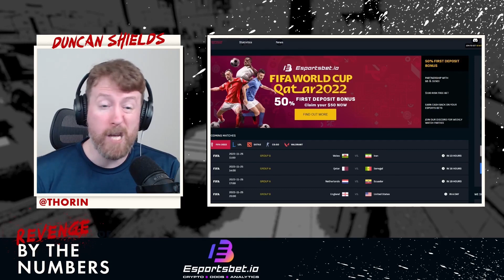Revenge of By the Numbers #22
Thorin and Semmler discuss changes in the competitive map pool, recent interviews of Jame and oskar, the latest news from BLAST, and more.

Changes to the game and map pool in new patch

This video was recorded on November 24th, 2022

0:00:00 - Intro

0:09:05 - Frankie working with ESL

0:18:09 - ESL Impact League

0:43:46 - Jame's stance on notes

0:57:10 - Na'Vi and Team Liquid

1:07:57 - FaZe

1:21:48 - oskar interview about TITANS + kennyS

1:32:54 - BLAST predictions

1:57:44 - GROGcoin questions + Pros failing at the basics

2:02:50 - Criteria for great esports coaches/managers

2:08:36 - AWP nerf triggered by kennyS?

2:10:33 - NA talent

2:14:17 - CT positioning

2:16:03 - Revisiting past relationships

2:23:47 - Carlos's impact on G2